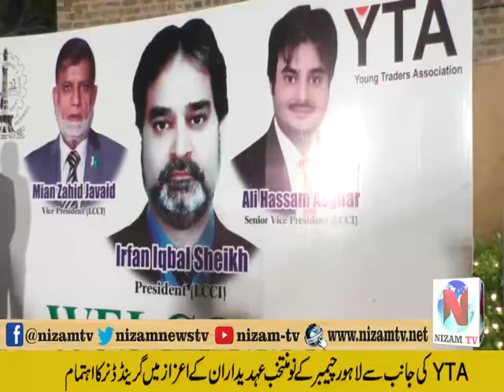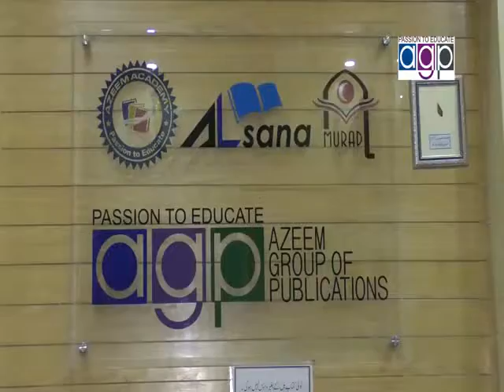Young Traders Association (YTA) Arrange A Grand Dinner Newly Elected Body LCCI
Young Traders Association (YTA) Arrange A Grand Dinner  Newly Elected Body LCCI On Report Nizam Tv